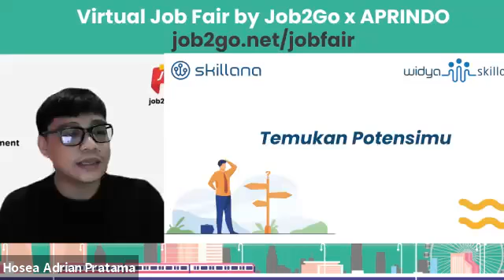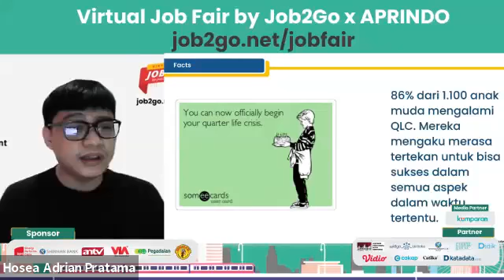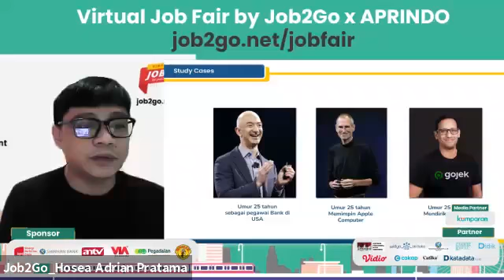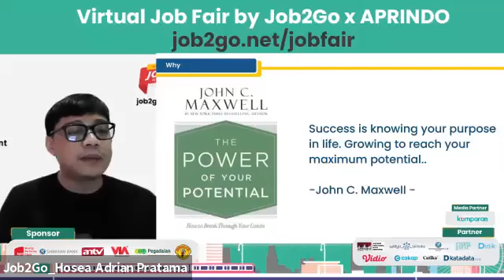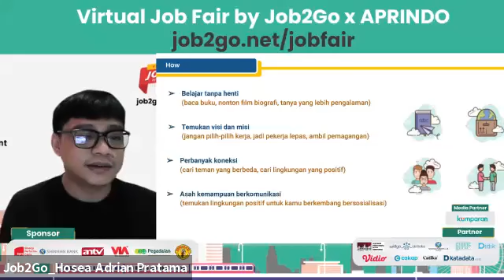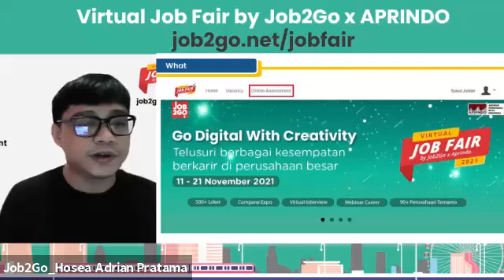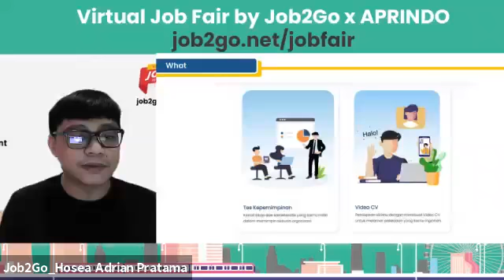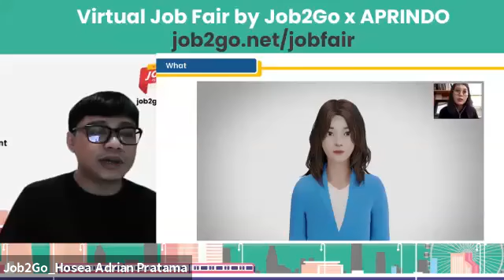Find Your Potential, and Pass Your Online Assessment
Tes assessment menjadi hal yang lumrah dilakukan saat perusahaan sedang melakukan rekrutmen atau penilaian untuk promosi jabatan karyawan. Lantas, apa itu tes assessment? Tes assessment adalah tes bakat untuk mengetahui kecocokan kandidat atau karyawan terhadap pekerjaan tertentu di perusahaan. Dengan kata lain ini tes ini dapat memperkirakan kinerja karyawan di masa depan. Banyak perusahaan menggunakan assessment untuk mengetahui apakah kepribadian, etos kerja, pengetahuan, atau skill dari kandidat sesuai dengan kriteria posisi yang tersedia dan kultur perusahaan. Tujuan dari assessment adalah membantu untuk memprediksi performa dari kandidat saat bekerja nantinya. Assessment adalah serangkaian tes-tes berdasarkan studi kasus perekrutan dan daya ingat. Selain itu, dalam proses tersebut juga akan dilakukan analisis data karyawan atau kandidat. Perusahaan yang memiliki deskripsi pekerjaan yang jelas akan lebih mudah muntuk mencocokannya dengan profil detail kandidat. Apabila selaras, maka keberhasilan dalam perekrutan dengan menggunakan assessment akan tercapai.
Sekarang ini tes assessment banyak dilakukan dengan cara online. Webinar ini bertujuan untuk memberikan pengetahuan kepada partisipan tentang apa itu online assessment serta tujuan dari online assessment itu sendiri. Selain itu, memberikan tips-tips bagi para calon pelamar kerja untuk bisa menemukan potensi dirinya sebelum melakukan online assessment.
Redho Ramadhani adalah Director & Co-Founder Widya Skilloka dan beliau akan berkesempatan berbagi pengalaman dan pengetahuannya bersama kami dalam acara webinar dengan tema “Find your Potential and Pass Your Online Assessment”